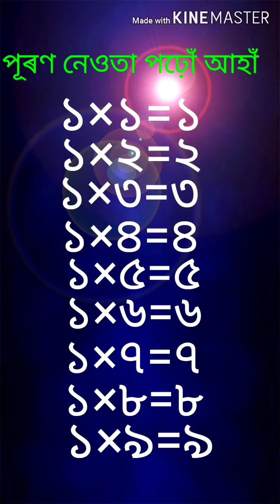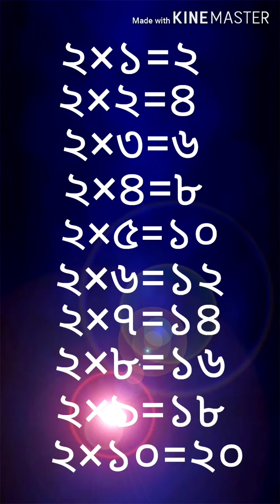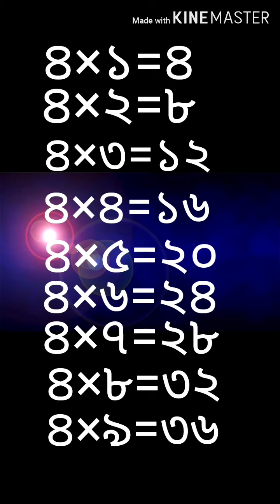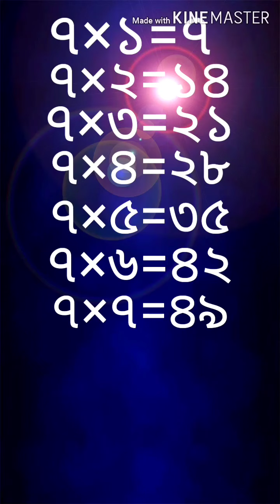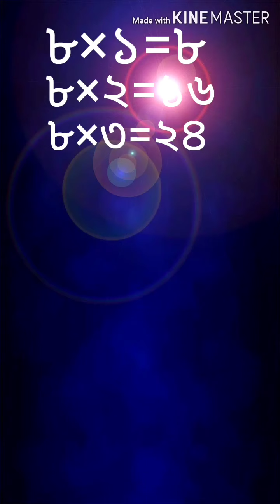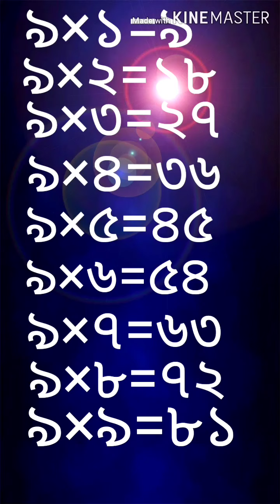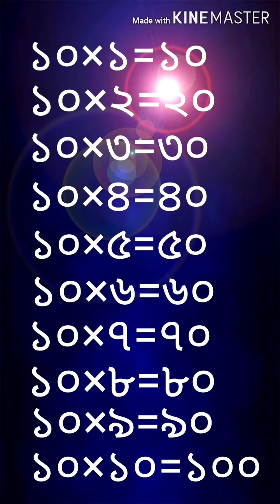পূৰণ নেওতা পঢ়োঁ আহাঁ// puran newta